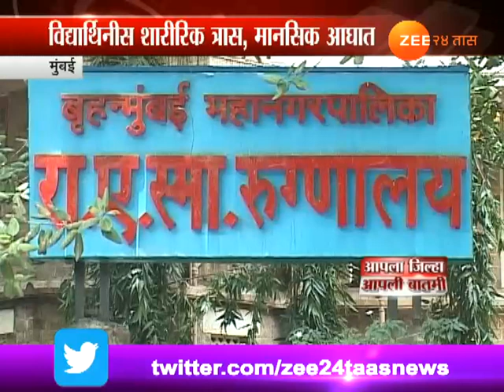५०० उठाबशींंची शिक्षा प्रकरण। 'त्या' मुलीला दुसर्‍या शाळेत दाखला देणार - विनोद तावडे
Mumbai | Vinod Tawade Meet Girl Student From Kolhapur And Assured Change Of School